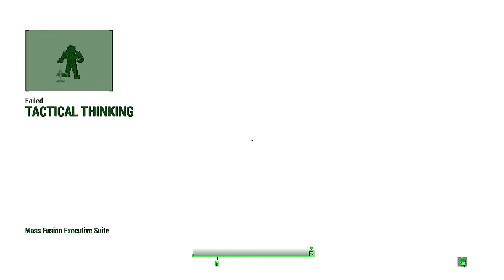A Nick Valentine's dialog line that you maybe missed.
It could be a bug or a mod interfering in the game, but until i used the console to move Nick next to me, i'd never heard this line of dialog.